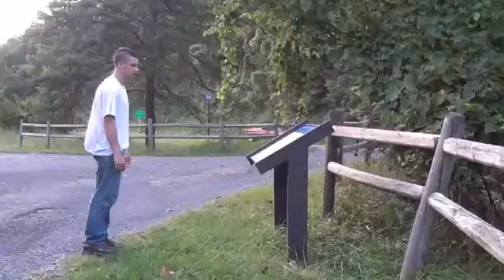BEST STUNT FAIL COMPILATION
FAIL COMPILATION